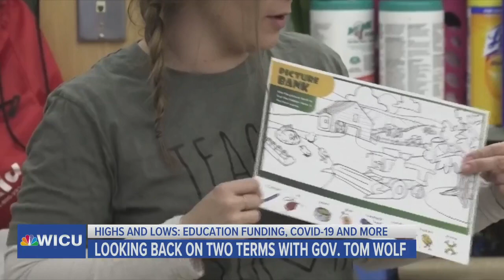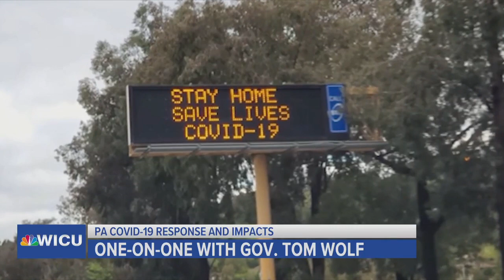Recapping 8 Years in Office with Governor Tom Wolf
After two terms in office, Pennsylvania Governor Tom Wolf is saying goodbye as he reflects on his years in public service.